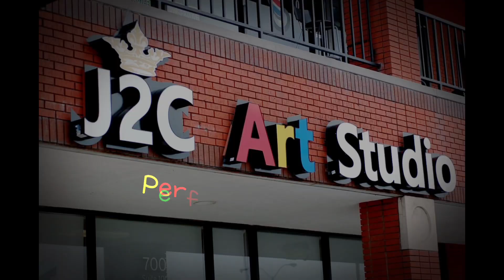재영이의 그림 이야기 ✏️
모두가 함께 하는
감사한 공간
즐겁게 그림을 그리는 재영이
재영이의 그림 일기
엄마와 공원에서의 추억

재영이의
좋은 기억들을
그림으로 담아냅니다!

클레이로 만든
Ice-Pop

애슐리 누나와 함께
은희쌤과 함께
한이 어머님과 함께
한이 형아와 함께

재영이의 풍성한
그림 이야기는
계속됩니다!

재영이 화이팅!👏🏻👏🏻👏🏻
Performed by 신샘🎷